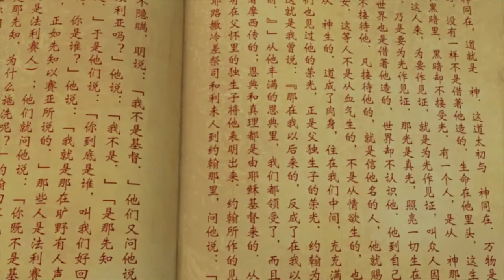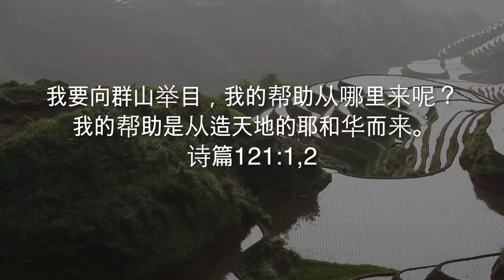Open the Door, See the Mountains 开门见山 - Mandarin Language Animation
This evangelistic animated short film was made in the cultural and musical style of the Yao People of China in their most widely spoken languages. Spread throughout the mountains of Southwest China, the Yao have lived without the light of the gospel for centuries. This story tells the gospel from the creation of the world to Jesus resurrecting from the grave as the only sacrifice for sin.